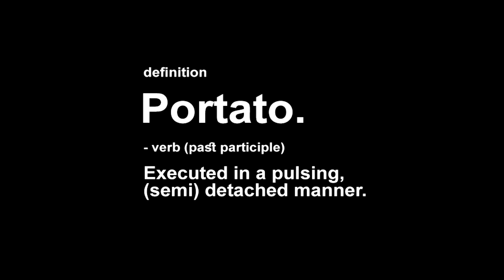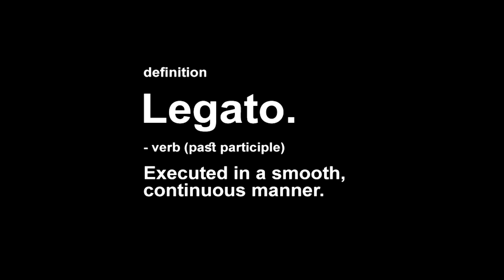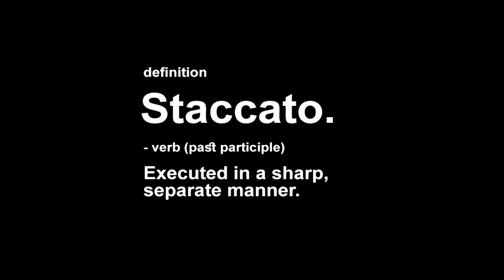Acro Articulation - AcroYoga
These are the 3 phases we (sometimes) use when learning a flow in acro.

Portato
Legato
Staccato

Together they are called articulations. This word is used in music and speech (sound).

Practicing a flow legato style helps you learn the poses and transitions.

Practicing the flow legato style gets you into the groove of the flow and helps make it ergonomic.

Practicing the flow staccato style allows you to ad your own flair with pops, whips and varying speeds.

The most interesting and beautiful to watch flows are presented in some mix of portato, legato and staccato.